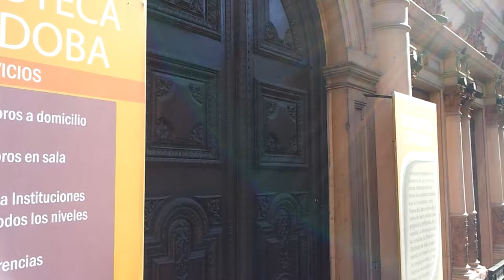Cordoba 24-9-14 u